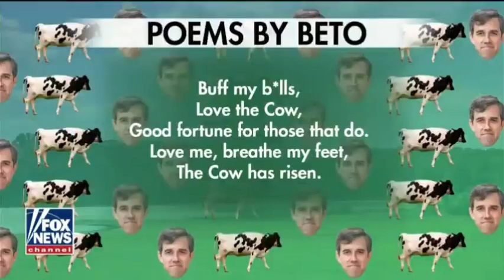Beto O'Rourke's Cow Poems & Unbearable Male Privilege | The Best Top 10